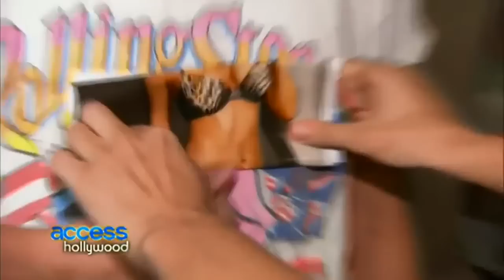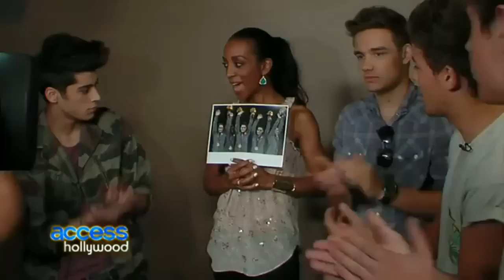One Direction reveal their celebrity crushes (Harry and Kate Upton)